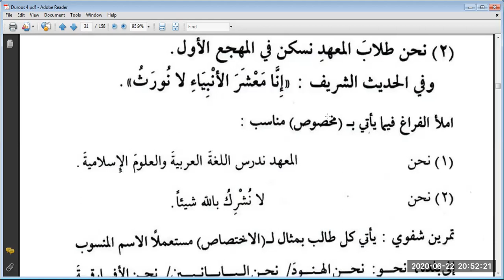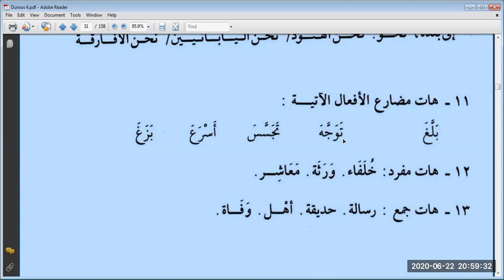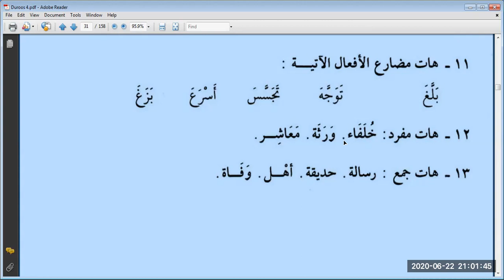Duroos 3, Lesson 20 (c)